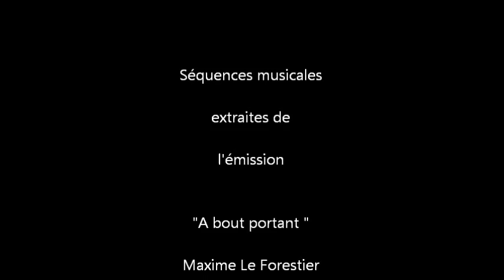Maxime Le Forestier en scène en 1974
Extrait de l'émission "A bout portant" 1974